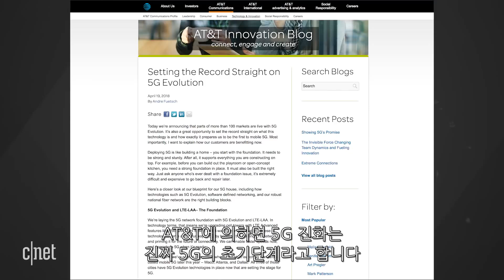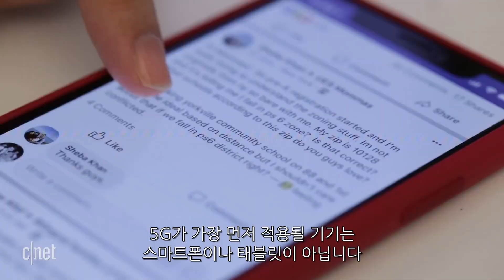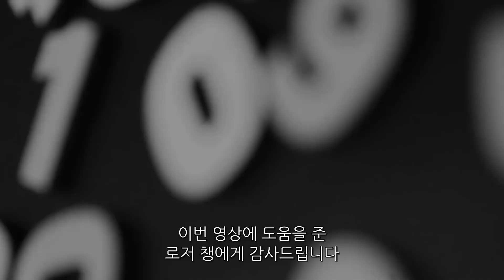‘초당 1GB 속도, 실화냐?’ 5G에 관한 정보 톱5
5세대 이동통신 서비스, 5G의 상용화가 코 앞으로 다가왔다.

5G는 기존 4G 서비스의 다음 버전으로 속도와 용량을 대폭 상향시켜 이동통신은 물론 사물인터넷, VR 등 다양한 분야에 활용이 가능한 차세대 이동통신 서비스이다. 미국의 주요 통신사들은 2019년까지는 5G를 상용화 할 것이라고 발표했고 한국 정부도 2019년 초 상용화를 목표로 제시하였다.

5G의 본격적인 상용화에 앞서 꼭 알아야할 정보 5가지를 뽑았다.